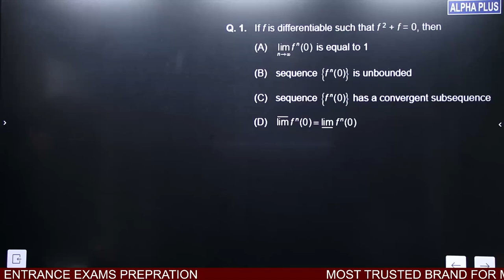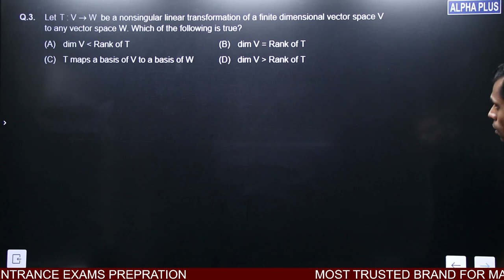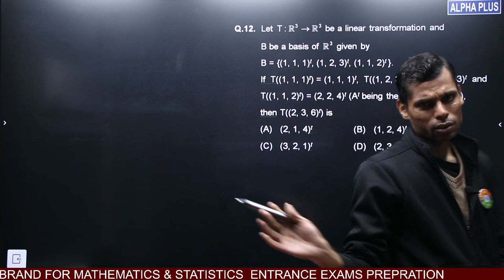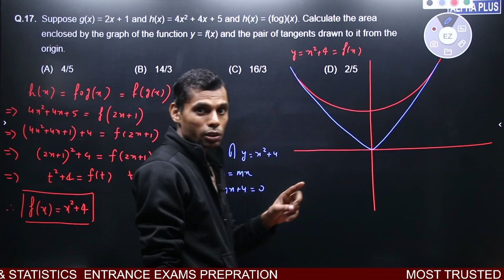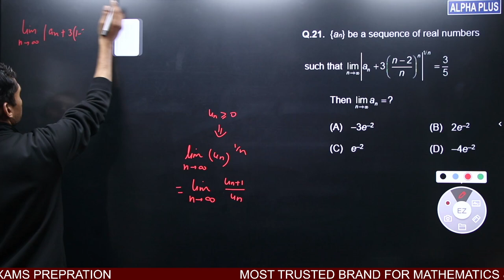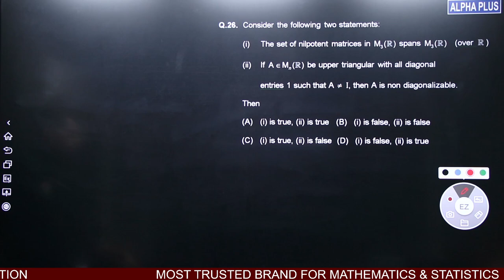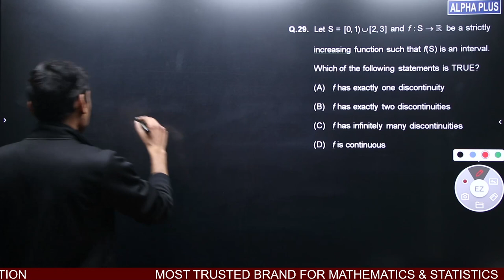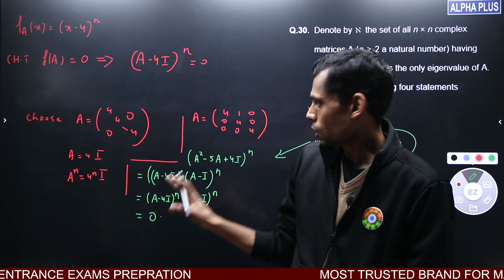IIT-JAM MATHEMATICS 2023 TEST SERIES DISCUSSION MOCK TEST 7 , LECTURE 1 || VIVEKANAND SIR